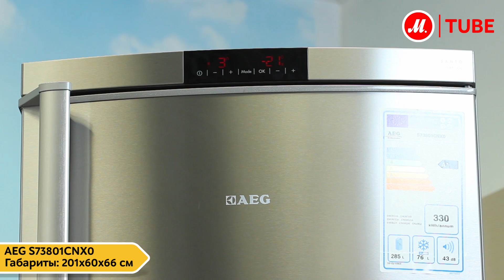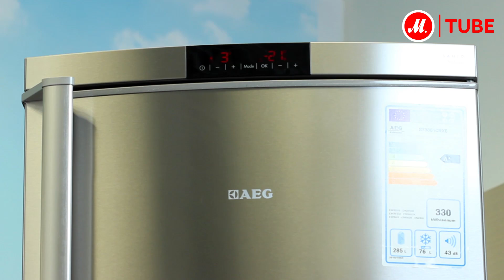Видеообзор холодильника AEG S73801CNX0 с экспертом М.Видео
Холодильник AEG – это стильный и функциональный домашний помощник

Одна из главных особенностей холодильников AEG  - увеличенный объем при стандартных габаритах. Например, здесь он составляет 361 литр. Еще одно достоинство cерии ProFresh - раздельное охлаждение камер холодильника. Эта профессиональная технология позволяет поддерживать оптимальную влажность в холодильнике. А благодаря системе DYNAMICAIR в холодильной камере поддерживается стабильный температурный режим.

Если вы привыкли закупаться на неделю вперед, воспользуйтесь функцией COOLMATIC (кулматик). Продукты быстро охладятся и дольше сохранят свежесть. А для таких продуктов как рыба и мясо есть специальная зона свежести. Удобные мелочи: такие как полочки для бутылок, большой ящик для овощей или контейнер с крышкой - то самое, что делает использование холодильника удобным.

● Выбрать и купить холодильник AEG, посмотреть подробные характеристики, отзывы и инструкцию можно на сайте М.Видео по ссылке